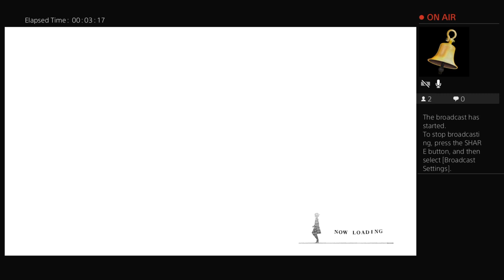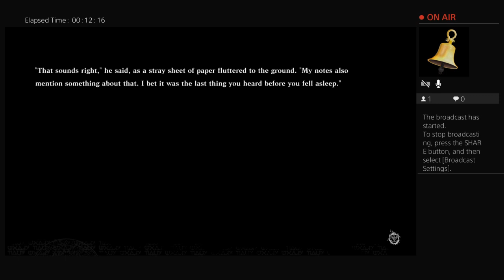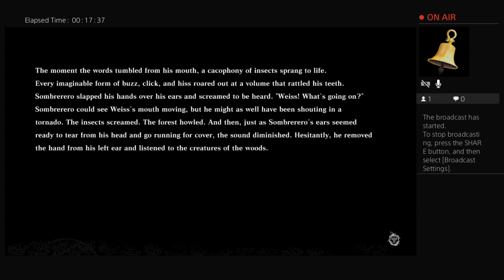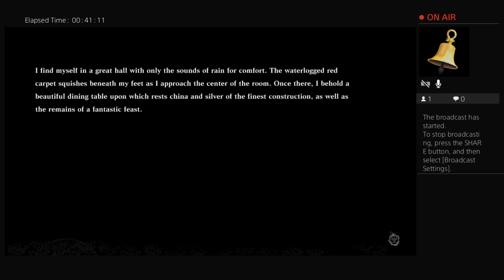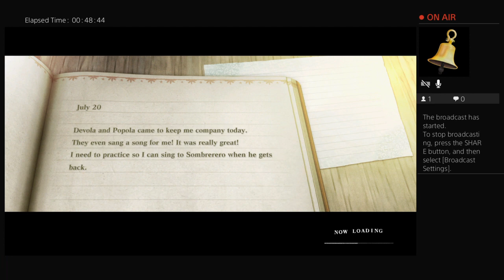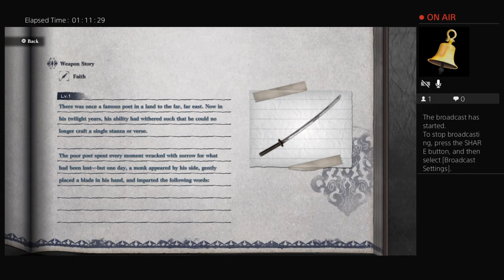The Forest of Myth-part 10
Today we embark into. the dream quest! I both love and hate this quest. For those of you who hated, its the only quest that makes you read this much ever. Usually it is a Legend of Zelda like a game.

Hello there! Just a fanatic for hats and minecraft.

This is a stream of a lets play Nier Replicant Remake.
To fish or not to fish?

I also stream AOE, OSU and LOL, Minecraft, Shogun 2. sadly I cannot stream FGO on the moment

Give a follow if you like!

Nier Franchise

-Dijieron pescar!/ Quien esta pescando!

¡Hola! Soy fanático de los sombreros y Minecraft.

¡Transmito en Twitch!

Estre es un  stream de Nier Replicant.

 También transmito AOE, OSU y LOL, Shogun 2, Minecraft ... lamentablemente no puedo transmitir FGO en este momento

¡Sigue si quieres!

No soy dueño del juego
No soy dueño de Nier

No soy dueño del audio:
Nier franchise

PESCAR O NO PESCAR?

No tengo nada relacionado con Nier